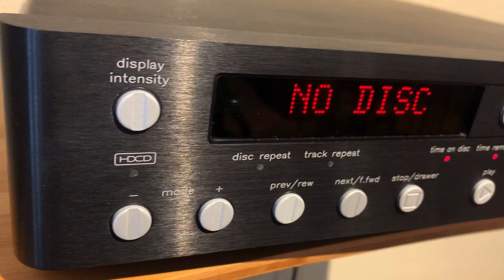Mark Levinson No 39 CD Player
Here we have a pre owned Mark Levinson No 39 CD player. Unit is in great shape with very minor marks. The CD player has been recently and completely refurbished by United Radio- it was recapped, had the CD tray replaced with a new unit, and also had the chassis replaced using a VERY clean donor unit. Unit includes owners manual and remote (remote has a couple dings). Unit has been tested and played thoroughly with no problems. Demos are welcome at our Pasadena location. Please message us with any questions.
**Any unit sold in California is subject to sales tax**